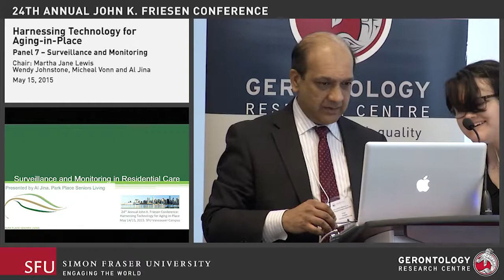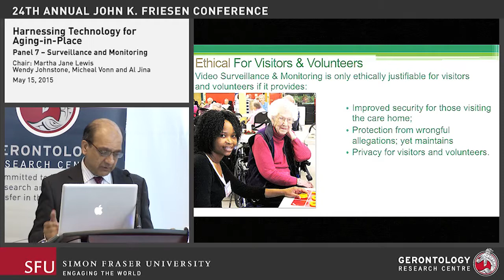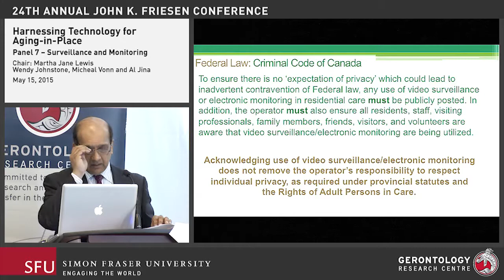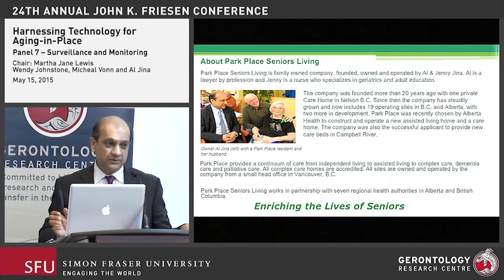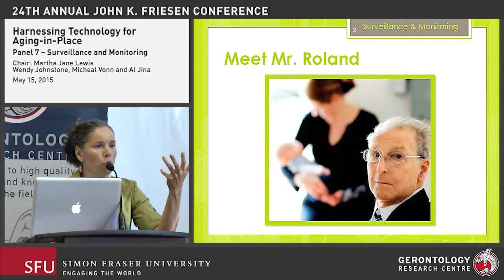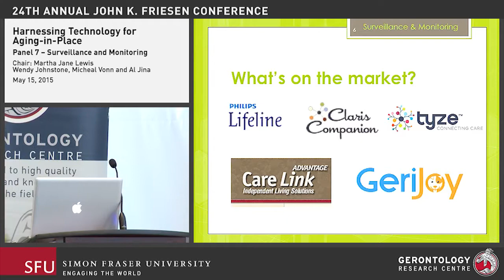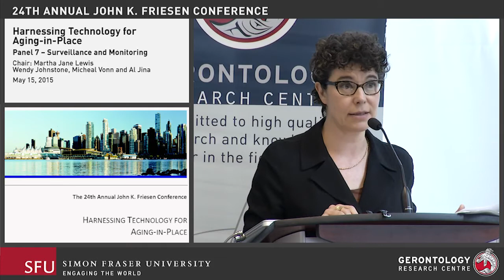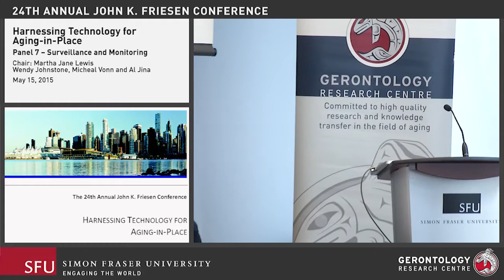2015 05 15 Gerontology Friesen Conference 2015 76138 10 Panel7 Tech Surveillance 3000k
2015: 24th Annual John K. Friesen Conference
"Harnessing Technology for Aging-in-Place"

Panel 7 – Surveillance and Monitoring
Chair: Martha Jane Lewis, Executive Director, BC Centre for Elder Advocacy and Support
Wendy Johnstone, BC Caregivers Network
Micheal Vonn, BC Civil Liberties Association
Al Jina, President, Park Place Seniors Living

This conference will explore the range of technologies available or under development for adults 55+ in British Columbia looking to age in place. These include “smart” homes and "smart" cars, wearable sensors, websites, smart phone and tablet applications for use by seniors, caregivers or family living at a distance who want to stay in touch, electronic health records and more. Keynote speakers and expert panels will discuss the pros and cons of each option and the type of senior for whom it is best suited. To the extent possible research findings and consumers’ first hand reactions to current and emerging aging-in-place technologies will be presented. The objective of the conference is to provide information that will enable people aged 55+ to plan ahead and make informed choices about whether to stay put in their current home or move to alternative accommodation. As well, it will provide a forum for developers (private & non-profit) to learn what adults aged 55+ are looking for in the way of housing and supports for their later years.

Andrew Sixsmith PhD, Professor and Director, SFU Gerontology Research Centre (GRC) & President, International Society for Gerontechnology, Friesen Conference Chair
Gloria Gutman PhD, Professor/Director Emerita SFU GRC & Dept. of Gerontology, Friesen Conference Program Chair & Conference Manager;
Habib Chaudhury PhD, Professor and Chair, SFU Department of Gerontology

Host organizations:
Simon Fraser University Gerontology Research Centre
AGE-WELL Network NCE, North American chapter of the International Society for Gerontechnology
Simon Fraser University Lifelong Learning Adult 55+ Program